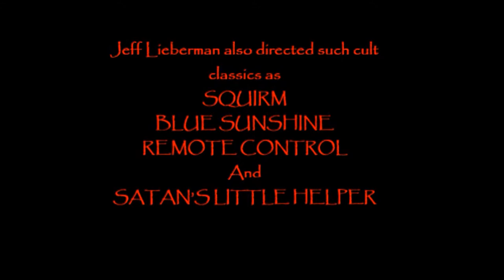EPISODE 37 Klimczak's Killer Collection JUST BEFORE DAWN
Just Before Dawn: unleashed on theaters just a few short weeks before Halloween II in October of 1981, this little independent slasher directed by Jeff Lieberman went largely unnoticed, but picked up steam when it appeared on video rental shelves the following year. Over the years, Just Before Dawn found itself being namechecked often by cult horror fans, and in 2005, the beloved company Media Blasters released a special 2 disc edition feature commentary and a making-of featurette. Grab a comfy blanket, lower the lights, and snuggle up for an in-depth look at Just Before Dawn.